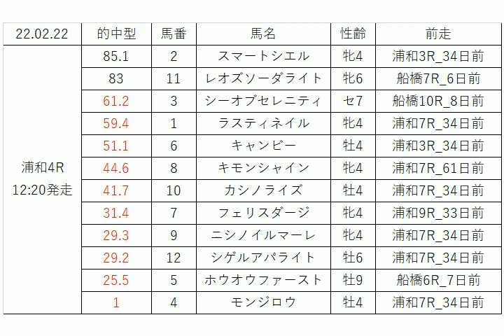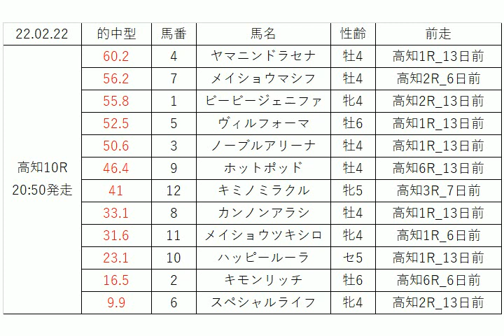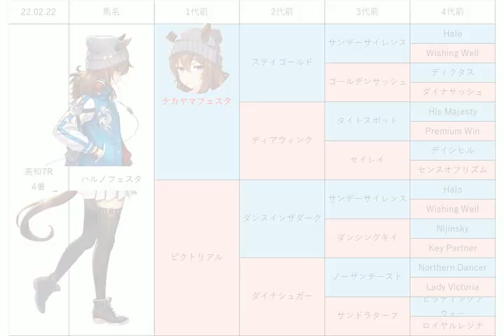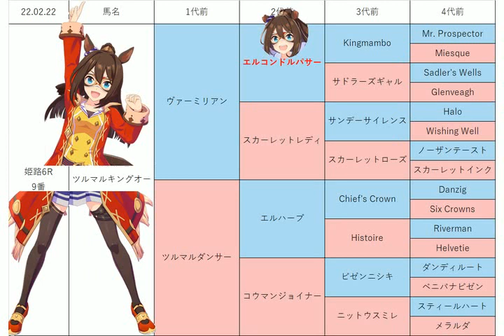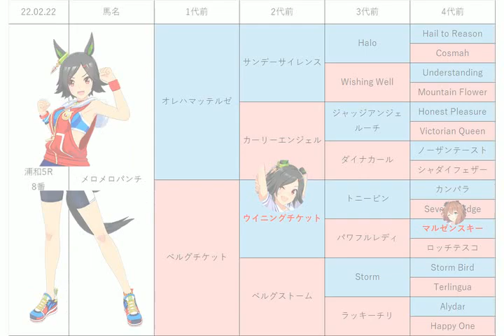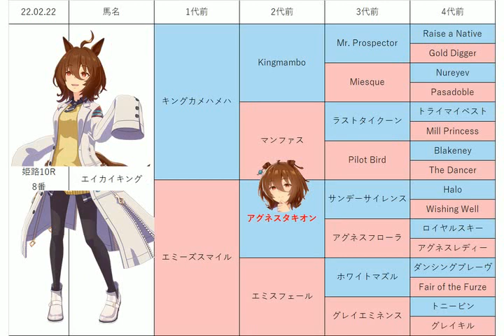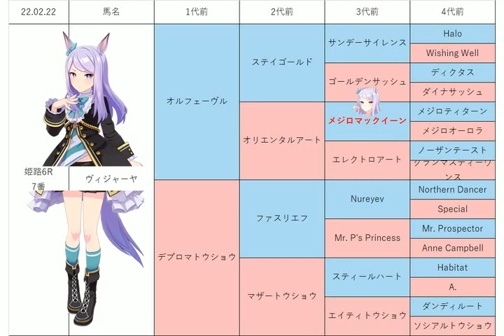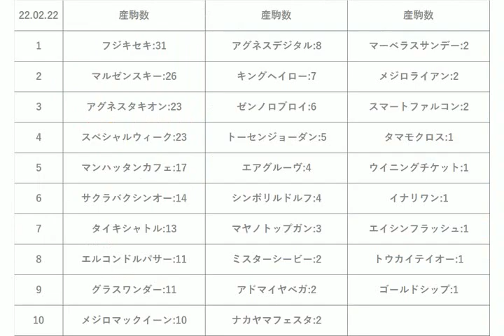【早春賞】地方競馬予想 2022年2月22日【AI予想】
2月22日の 浦和競馬 姫路競馬 高知競馬 のレース予想です。

的中型指数[上位4頭]
※3連系は更に的中型から1頭候補を追加しています。